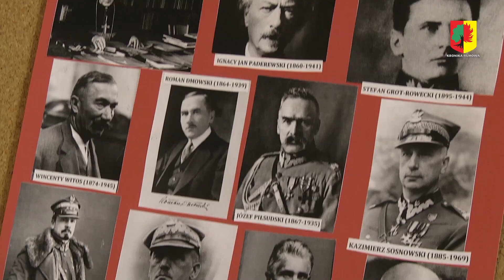Obchody Święta Niepodległości w SP Żarów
Szkoła Podstawowa im. Jana Brzechwy w Żarowie i Szkoła Podstawowa im. Anny Jenke w Mrowinach uroczystą akademią uczciły 100-lecie odzyskania przez Polskę Niepodległości. Rozpoczęciem akademii było wspólne odśpiewanie "Mazurka Dąbrowskiego". Hymn wykonano dokładnie o godzinie 11.11, w ramach akcji zorganizowanej przez Ministerstwo Edukacji Narodowej "Rekord dla Niepodległej".